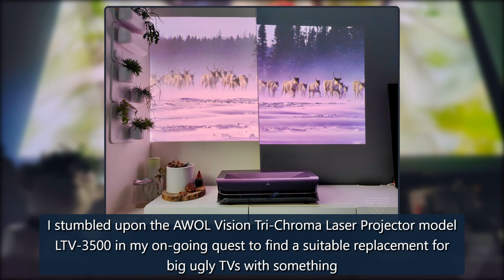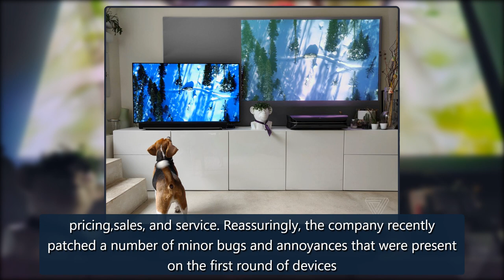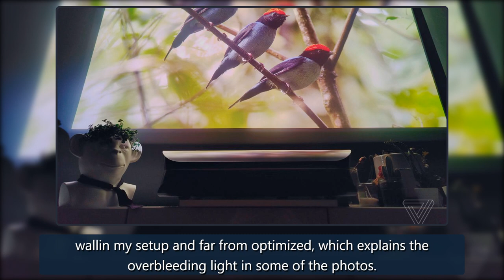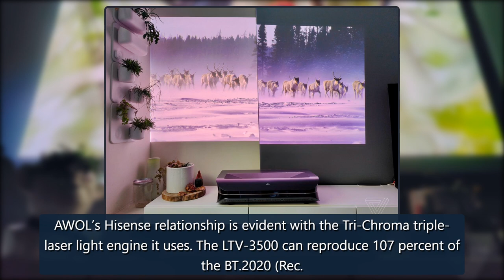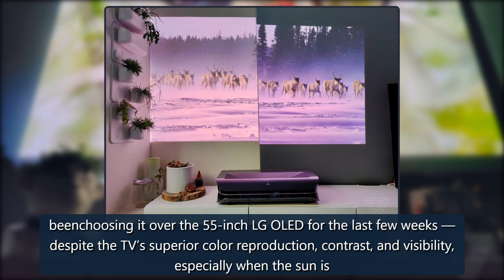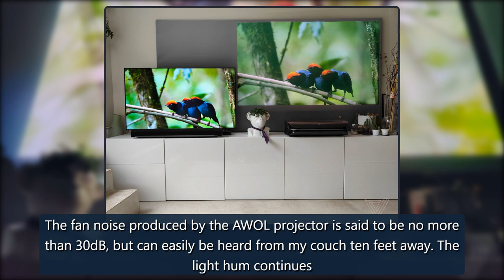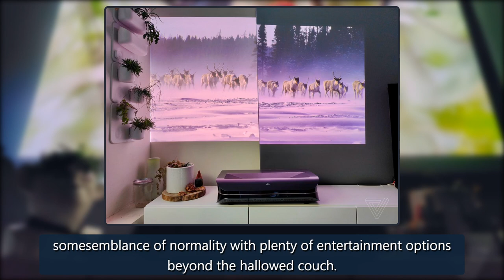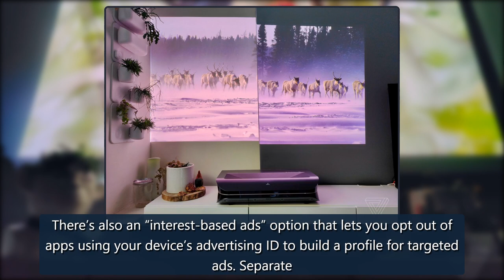AWOL LTV-3500 ultra-short throw projector review: the bright stuff - The Verge